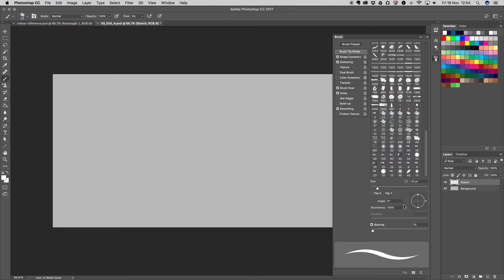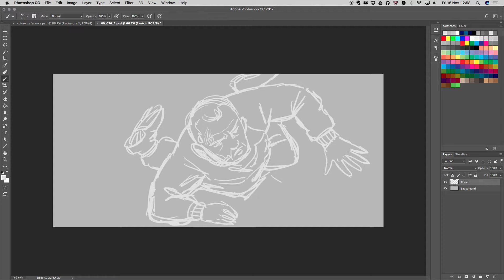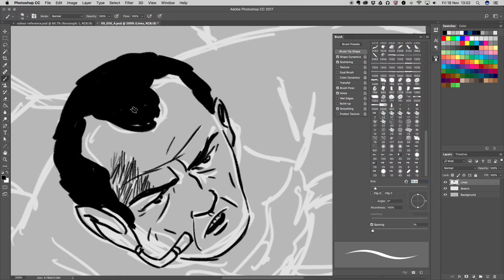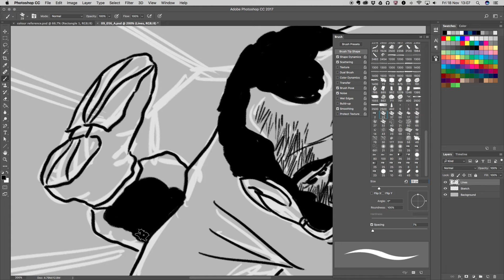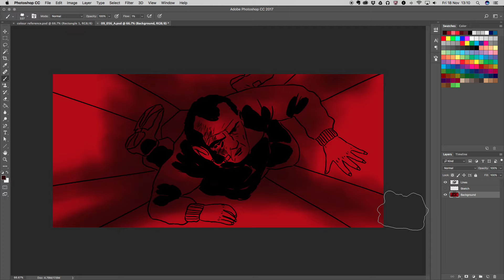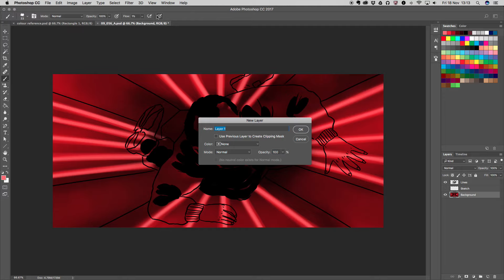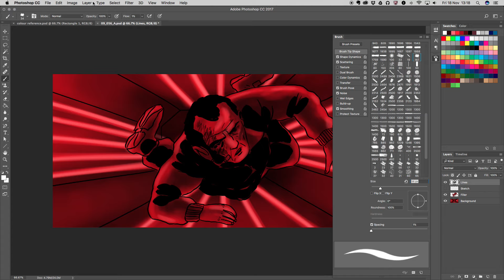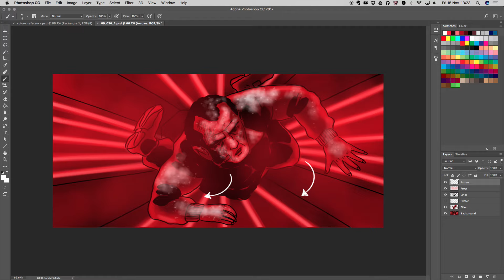Storyboard REC - SOLIS (Normal Speed) | adl101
A timelapse recording of the production of a Storyboard panel for the sci-fi feature film SOLIS (2018).

Originally the Storyboards for the film were produced in late 2016, but the files for the original timelapse recordings I made at the time were faulty, so I re-drew this frame from scratch for the purposes of this video.

Andrew Lamb Storyboard Artist